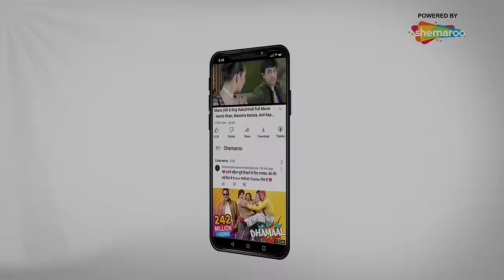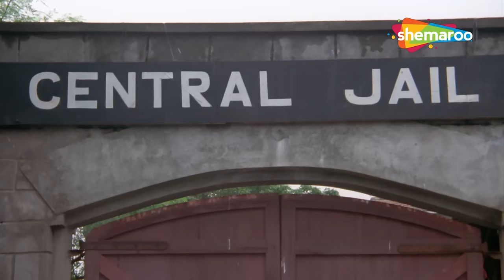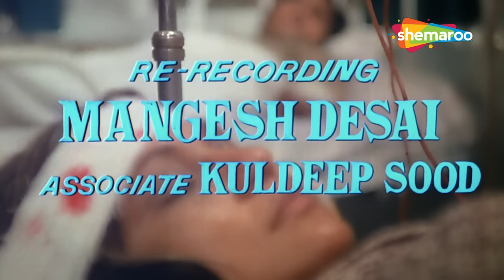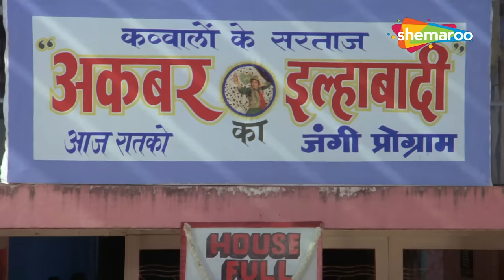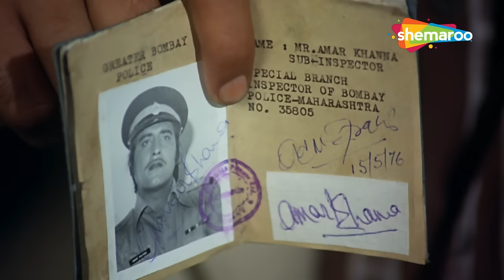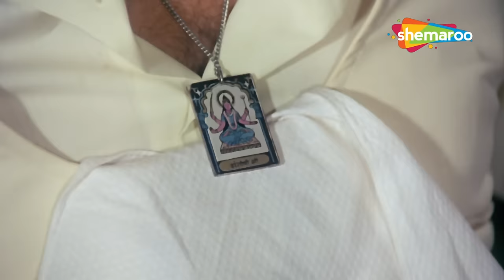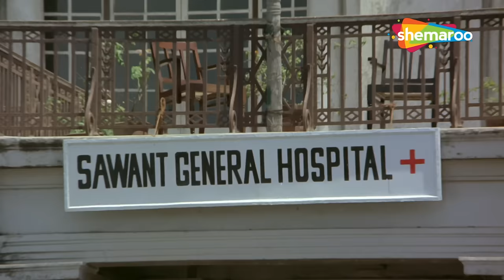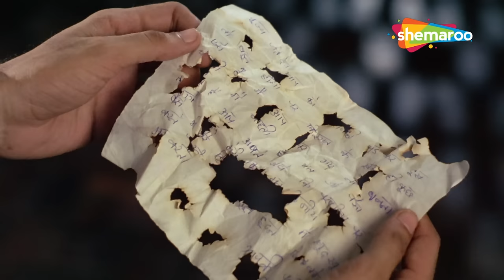Amar Akbar Anthony (HD) | Full Movie | Amitabh Bachchan | Vinod Khanna | Rishi Kapoor | Pran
A story that started the trend of lost and found siblings. Amar Akbar Anthony is a movie that defines the Era of the 70s. It is the story of three brothers Vinod Khanna - Amar Rishi Kapoor - Akbar and Amitabh Bachchan as Anthony who gets separated in their childhood and are brought up under three different backgrounds. The Iconic character of the mother is played by Nirupa Roy and Pran plays the role of their father. Shabana Azmi Neetu Singh and Parveen Babi play the female leads. Jeevan and Ranjeet are the villains. The story is full of Superhit dialogues entertaining action scenes and a gripping screenplay. See how the family reunites and enjoy this Manmohan Desai classic.